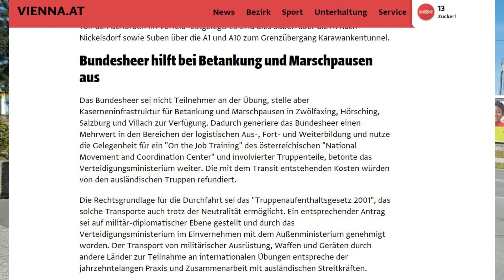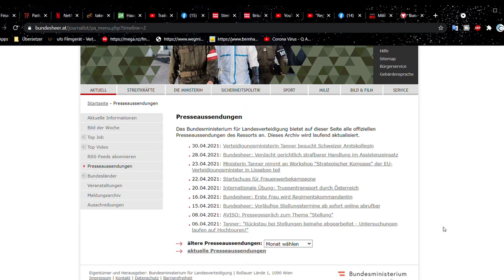Das US Militär ist in Österreich!? Hörsching Stationiert? Was ist da wirklich LOS? Geheime Flüge?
Sind das nur Gerüchte oder stimmt das tatsächlich dass bei uns in Österreich das US Militär stationiert ist?
Angeblich wurden diese in Linz - Hörsching gesichtet. offiziell waren diese nur kurz für die durch reise stationiert.
Doch warum gibt es dazu keine öffentlichen Stellungnahmen dazu? Weder Facebook noch die Pressestelle des Militärs berichten darüber.
Lediglich ein kleiner Artikel war zu finden.

Darauf hin machten wir uns auf die Suche nach der Wahrheit und fuhren nach Hörsching. Zunächst scheinten sich die Gerüchte in Luft aufzulösen, doch nach einem Besuch in einem Fast Food Lokal und einem Gespräch eines Mitarbeiters wurden wir eines besseren Belehrt. Unfassbare Tatsachen wurden uns zu Teil...

Schaut euch das im Video an!